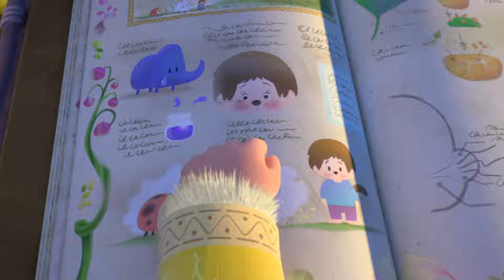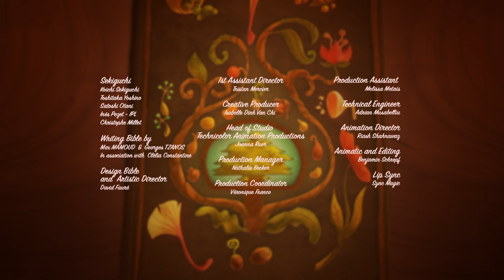Lady bugs | Monchhichi in English (S01E28) | Animation for Kids 2023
Intent on disposing of the monchhibugs once and for all, Aikor invents a new spell capable of turning them to stone! But a mishap occurs and Kauri gets enchanted instead... and now he’s slowly turning into one big monchhibug! His Chhichichums must quickly find the antidote, the main ingredient of which is the drool of a violet beetle... which just happens to be Aikor’s own pet beetle...

Monchhichi Tribe invites viewers inside the dream tree factory, a magical place where the sweetest dreams are made.
Follow the Monchhichi Tribe on their magical adventures creating pleasant dreams, while recognizing the positivity of individual differences and the value of teamwork.

Directed by Mathieu Cordier
©Technicolor Animation Productions / TF1 / Sekiguchi- 2019